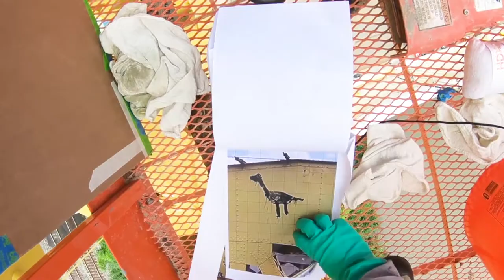10th Street Bridge Dino Geese Return Above Pittsburgh's Monongahela River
Artist Tim Kaulen repaints the (dino) geese atop the 10th Street Bridge, making them the first "illegal" art protected by Allegheny County. "There's a real risk right now to the city losing the character and the history that it's had and people are starting to be aware of that and don't want to just wash everything off and turn it into a shiny new place again," said Brandon Barber, who assisted longtime friend and fellow artist Tim Kaulen as they perched some 100 ft. above the street to try to match up to the painted geese Tim painted on the bridge some 20 years prior.

995 people signed a petition to save the art, creating their own stories for the four-foot-tall figures.

Tim says he loves that people have crafted their own meaning behind them. "I felt that my community needed a spark, a highlight, something to say: there's something here, there's a pulse here that's important, and there's a voice here." From his seat at OTB Bicycle Cafe in the neighborhood where he came of age as an artist, Tim talks inspiration from his grandfather's primitive, handmade decoys, why he took risk for art in the 1st place, and being mindful to stand against the erasure of culture, work, character, and history in the city as it goes through a period of rapid change.